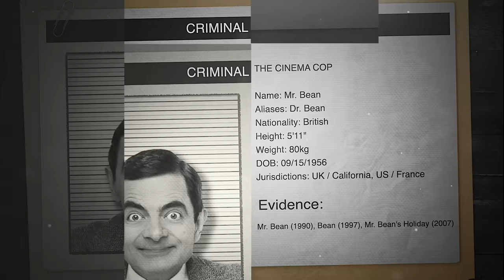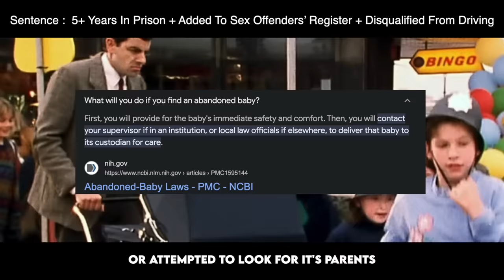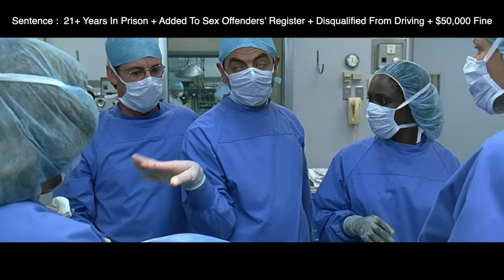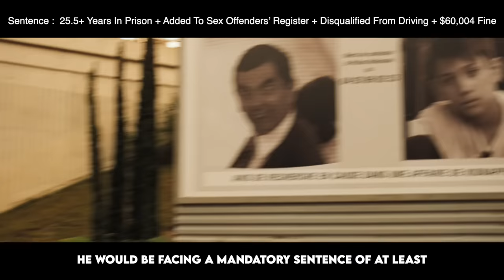If Mr. Bean Was Charged For His Crimes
If Mr. Bean Was Charged For His Crimes In Mr. Bean (1990), Bean (1997) & Mr. Bean's Holiday (2007)

Mr. Bean is a slow-witted, sometimes ingenious, selfish, "buffoon" who brings various unusual schemes and connivance to everyday tasks. Had he been arrested after the events of "Mr. Bean's Holiday", these are the criminal charges he would have faced.

Our exploration extends beyond fiction as we draw parallels to real-world scenarios. We examine cases of real-life criminals and their prosecutions, drawing on legal expertise to examine the likelihood of Mr. Bean’s criminal activities leading to actual charges.

Please note that the video you are about to watch is entirely fictional and is produced solely for the purpose of raising awareness on the consequences of committing a crime. The scenes depicted in this video are not real and do not reflect any actual events or persons. We do not condone or promote any illegal or unethical behaviour, and this video is intended to serve as a cautionary tale to deter individuals from engaging in criminal activity.